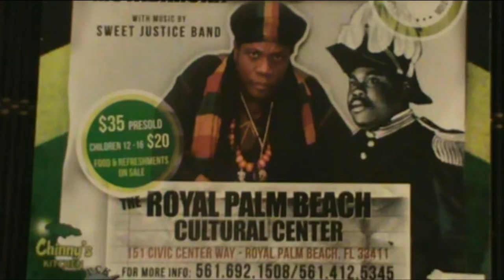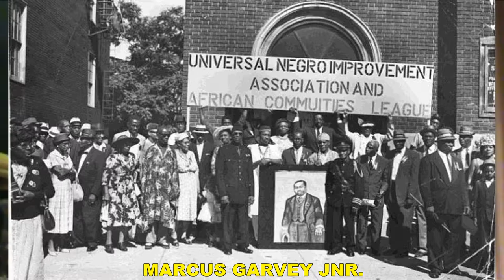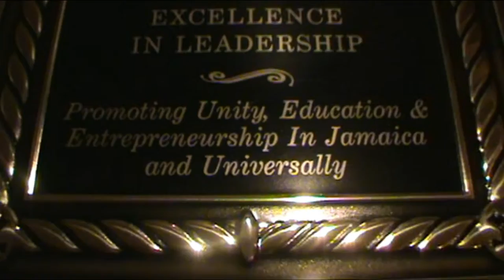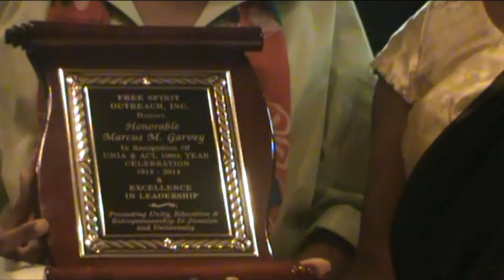Jamaica Nite Garvey Presentation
Jamaica Night tribute to Marcus Garvey Jr. by IRIE FM radio personality and dub poet Mutabaruka and Free Spirit Outreach Inc.in commemoration of the 100th anniversary of Marcus Garvey's organization, the UNIA-ACL